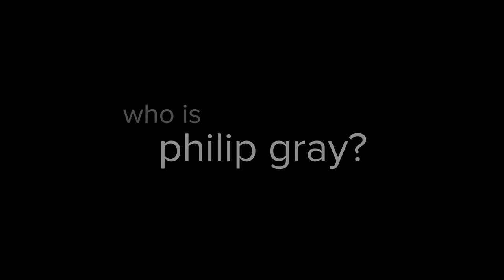View Art TV - Who is Philip Gray?